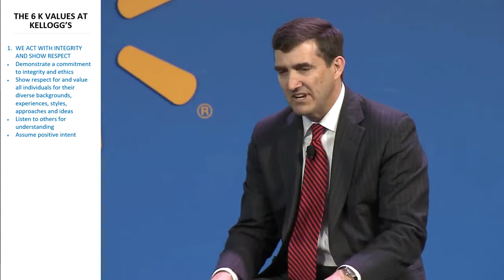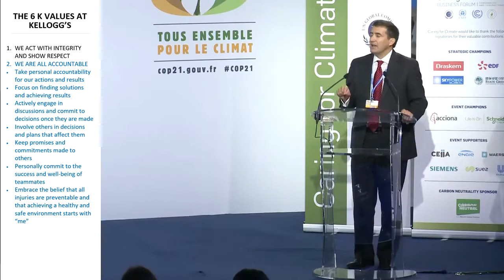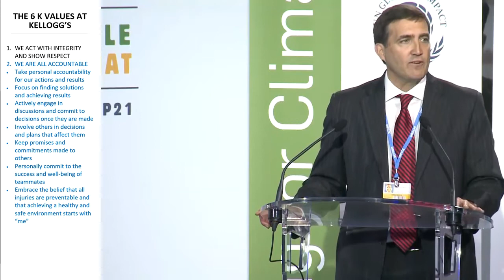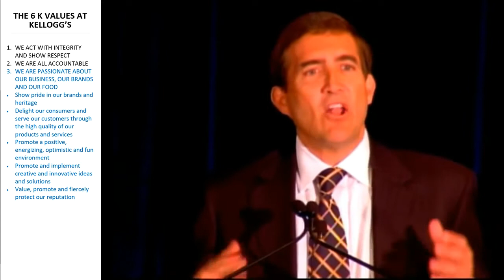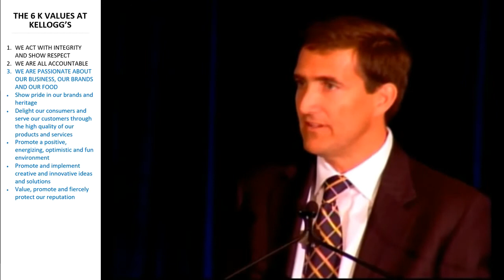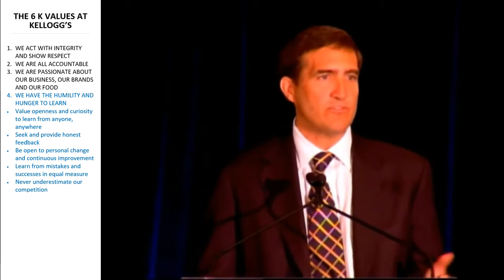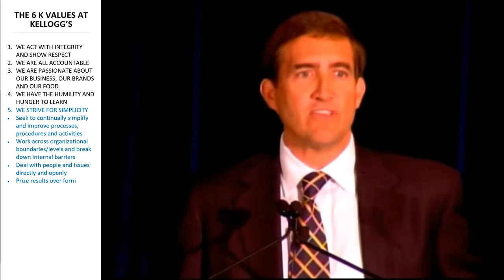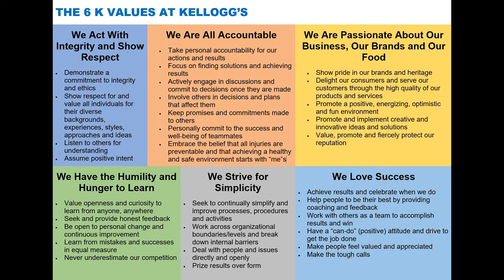THE 6 K VALUES AT KELLOGG’S via John Bryant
We Act With Integrity and Show Respect
Demonstrate a commitment to integrity and ethics
Show respect for and value all individuals for their diverse backgrounds, experiences, styles, approaches and ideas
Listen to others for understanding
Assume positive intent

We Are All Accountable
Take personal accountability for our actions and results
Focus on finding solutions and achieving results
Actively engage in discussions and commit to decisions once they are made
Involve others in decisions and plans that affect them
Keep promises and commitments made to others
Personally commit to the success and well being of teammates
Embrace the belief that all injuries are preventable and that achieving a healthy and safe environment starts with “me”

We Are Passionate About Our Business, Our Brands and Our Food
Show pride in our brands and heritage
Delight our consumers and serve our customers through the high quality of our products and services
Promote a positive, energizing, optimistic and fun environment
Promote and implement creative and innovative ideas and solutions
Value, promote and fiercely protect our reputation

We Have the Humility and Hunger to Learn
Value openness and curiosity to learn from anyone, anywhere
Seek and provide honest feedback
Be open to personal change and continuous improvement
Learn from mistakes and successes in equal measure
Never underestimate our competition

We Strive for Simplicity
Seek to continually simplify and improve processes, procedures and activities
Work across organizational boundaries/levels and break down internal barriers
Deal with people and issues directly and openly
Prize results over form

We Love Success
Achieve results and celebrate when we do
Help people to be their best by providing coaching and feedback
Work with others as a team to accomplish results and win
Have a “can-do” (positive) attitude and drive to get the job done
Make people feel valued and appreciated
Make the tough calls